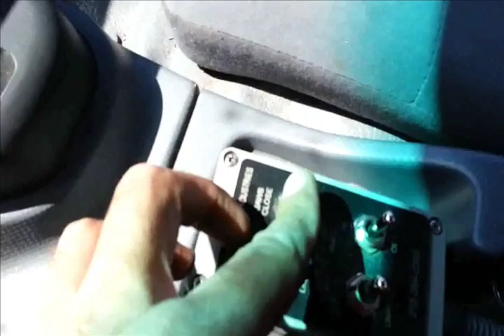Towing a smart car on a tow truck A stripped 2011 camaro, and more junk cars.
I was too busy to make a how to use a flat bed truck video.